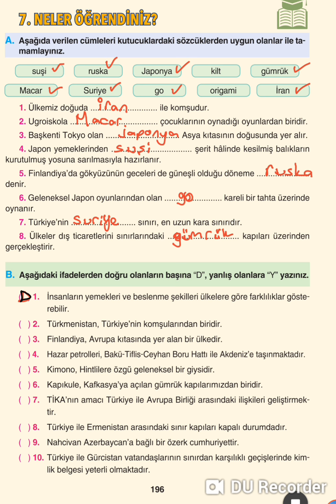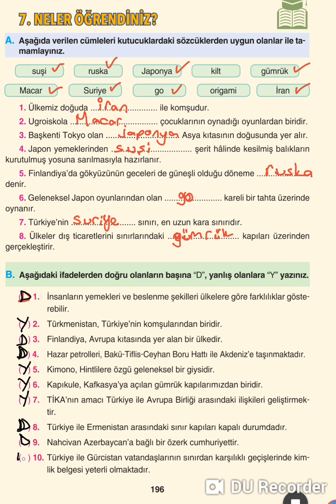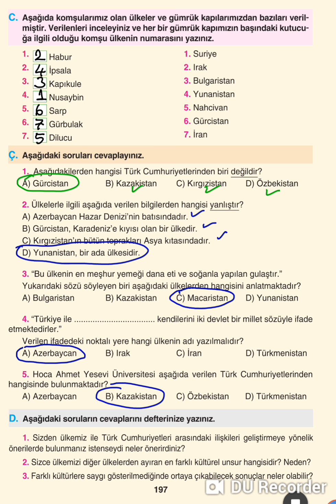4 SINIF SOSYAL BİLGİLER 7 ÜNİTE SORU VE ÇÖZÜMLERİ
4.SINIF YAZILI SINAVLARA HAZIRLIK. MATEMATİK, FEN BİLİMLERİ, TÜRKÇE, SOSYAL BİLGİLER, DİN KÜLTÜRÜ VE AHLAK BİLGİSİ, İNGİLİZCE

5.SINIF YAZILI SINAVLARA HAZIRLIK. MATEMATİK, FEN BİLİMLERİ, TÜRKÇE, SOSYAL BİLGİLER, DİN KÜLTÜRÜ VE AHLAK BİLGİSİ, İNGİLİZCE

6.SINIF YAZILI SINAVLARA HAZIRLIK. MATEMATİK, FEN BİLİMLERİ, TÜRKÇE, SOSYAL BİLGİLER, DİN KÜLTÜRÜ VE AHLAK BİLGİSİ, İNGİLİZCE

7.SINIF YAZILI SINAVLARA HAZIRLIK. MATEMATİK, FEN BİLİMLERİ, TÜRKÇE, SOSYAL BİLGİLER, DİN KÜLTÜRÜ VE AHLAK BİLGİSİ, İNGİLİZCE

8.SINIF YAZILI SINAVLAR. MATEMATİK, FEN BİLGİSİ, TÜRKÇE, SOSYAL BİLGİLER, TRAFİK, ÇÖZ İZLE YÜKSEK PUAN AL. YAZİLİ DAN 100 AL,YAZİLİ, SINAV

9.SINIF YAZILI SINAVLAR, 2.DÖNEM,MATEMATİK, FİZİK, KİMYA, BİYOLOJİ, TARİH, COĞRAFYA, EDEBIYAT İZLE YÜKSEK PUAN AL. YAZİLİ DAN 100 AL,YAZİLİ, SINAV

8.SINIF YAZILI SINAVLAR, 2.DÖNEM,MATEMATİK, FEN BİLGİSİ, TÜRKÇE, SOSYAL BİLGİLER, TRAFİK, ÇÖZ İZLE YÜKSEK PUAN AL. YAZİLİ DAN 100 AL,YAZİLİ, SINAV

7.SINIF YAZILI SINAVLAR, 2.DÖNEM,MATEMATİK, FEN BİLGİSİ, TÜRKÇE, SOSYAL BİLGİLER, TRAFİK, ÇÖZ İZLE YÜKSEK PUAN AL. YAZİLİ DAN 100 AL,YAZİLİ, SINAV

6.SINIF YAZILI SINAVLAR, 2.DÖNEM,MATEMATİK, FEN BİLGİSİ, TÜRKÇE, SOSYAL BİLGİLER, TRAFİK, ÇÖZ İZLE YÜKSEK PUAN AL. YAZİLİ DAN 100 AL,YAZİLİ, SINAV

5.SINIF YAZILI SINAVLAR, 2.DÖNEM,MATEMATİK, FEN BİLGİSİ, TÜRKÇE, SOSYAL BİLGİLER, TRAFİK, ÇÖZ İZLE YÜKSEK PUAN AL. YAZİLİ DAN 100 AL,YAZİLİ, SINAV

4.SINIF YAZILI SINAVLAR, 2.DÖNEM,MATEMATİK, FEN BİLGİSİ, TÜRKÇE, SOSYAL BİLGİLER, TRAFİK, ÇÖZ İZLE YÜKSEK PUAN AL. YAZİLİ DAN 100 AL,YAZİLİ, SINAV